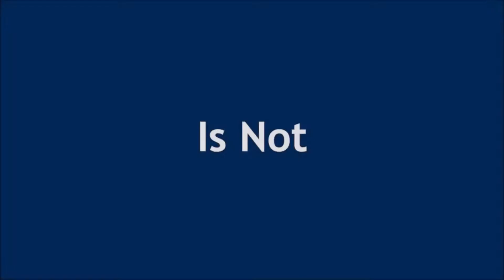Home For Sale - 9208 Lynnhaven Lubbock, Texas 79423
Charming 4 bedroom, 3 bathroom home with 2 living areas! From curb to fence, you will love the character this home offers. The spacious front porch creates a welcoming area to enjoy your days admiring the beautiful oak trees. As you enter this one-of-a-kind home, you will appreciate the soaring ceilings up to the high windows that welcome great natural light as well as the warm, rich wood-look flooring. The family den features gas fireplace with open-concept flow to the kitchen and dining areas. The spacious kitchen features stainless appliances, abundant storage and breakfast bar. The over-sized master suite provides two lavatories, air-flow tub, separate shower & 2 walk-in closets! Each secondary bedroom offers large walk-in closets. Second isolated master suite closes off for complete privacy! Beautiful backyard features approximately 900 sq ft of shaded patio space, perfect for outdoor entertaining, while still providing plenty of green space plus 7' privacy fence! A must see!